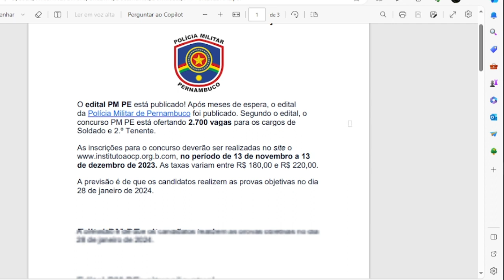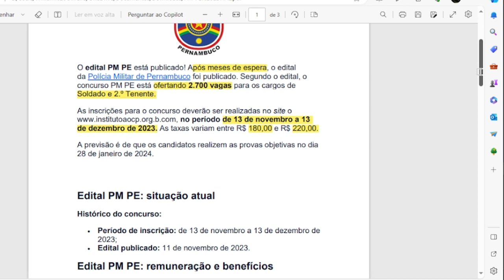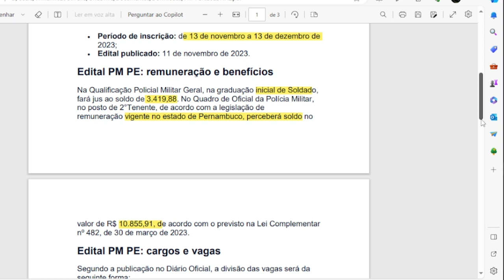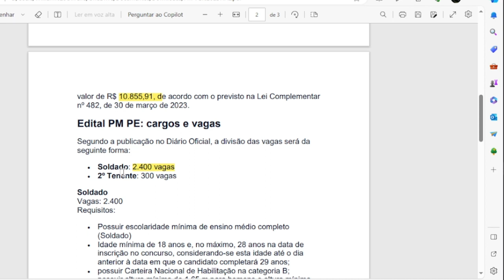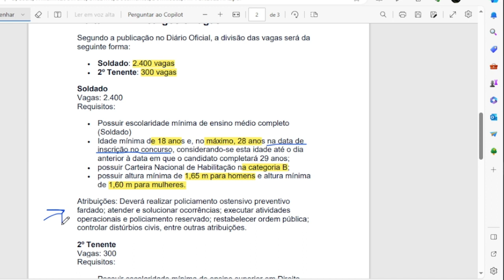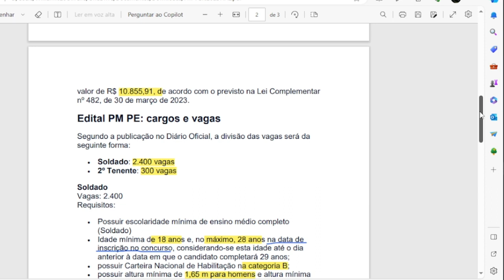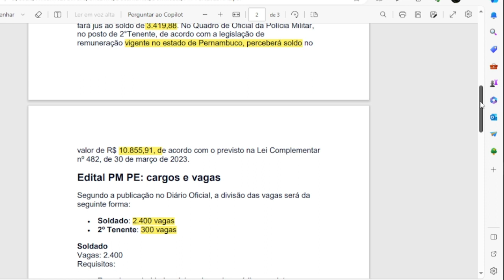PM-PE 2023 Edital Publicado Principais informações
Últimas Notícias PM-PE 2023, Edital publicado e provas marcadas. Acompanhe as atualizações desse Concurso.

-PM-PE 2023
-Novembro PM PE 2023
-Edital PMPE 2023
-Provas concurso PMPE em Novembro
-VAGAS PMPE 2023